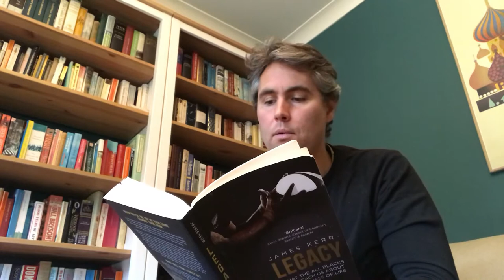Mr Hollis reads from J Kerr’s ‘Legacy- what the All Blacks can teach us about the business of life’.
The All Blacks are one of the most successful sporting teams in history. In 2010 the journalist James Kerr was allowed to spend five weeks embedded with the team, learning how they are so successful.